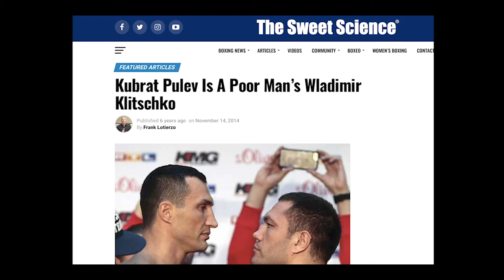Anthony Joshua vs Kubrat Pulev Breakdown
Today we breakdown Anthony Joshua vs Kubrat Pulev. Who wins and how?

Welcome to the Undisputed Boxing Channel